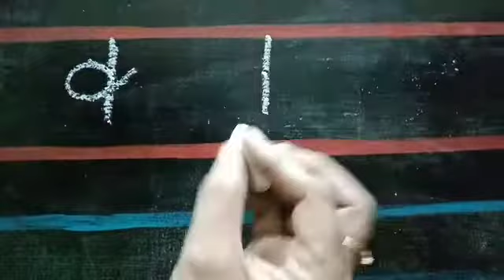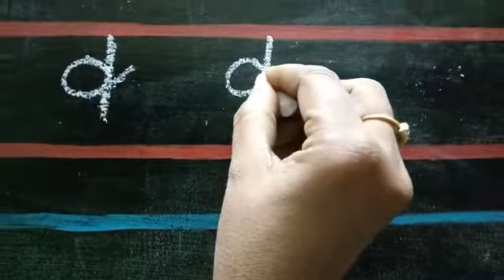Hindi Vyanjan (क) for Sr KG Children